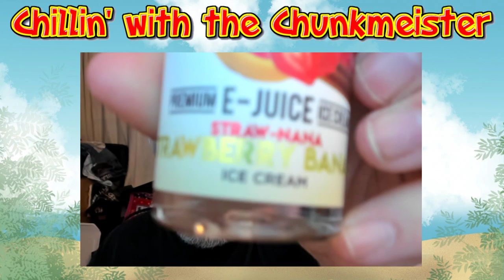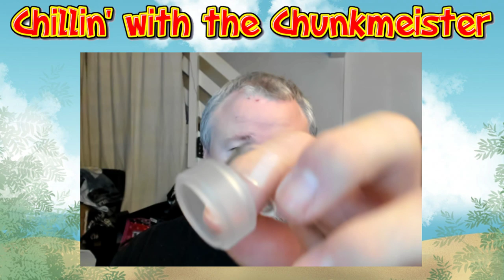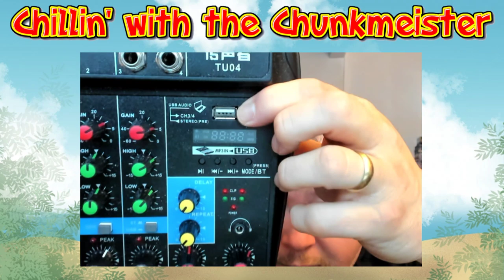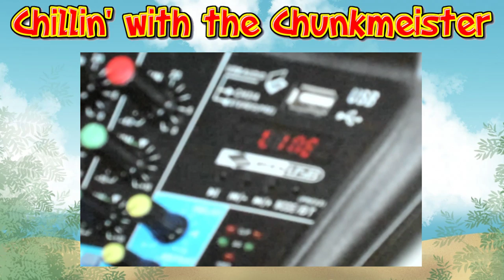Chillin' with the Chunkmeister 4/9/19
Come and join Chunks and Holtsta for the usual Wednesday rattle!